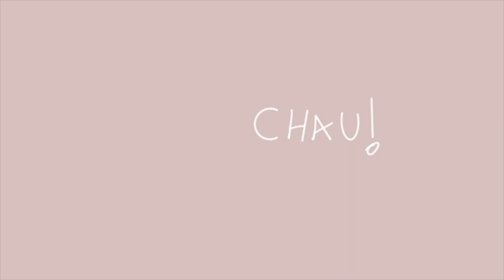🤷🏻‍♂️ SANDITON de Jane Austen: Episodio 4. RECAP con SPOILERS | yomequedoencasa | Mikey F.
Buenas! Tienes toda la información abriendo la cajita de descripción.

Por fin han estrenado en España la última adaptación de un texto de Jane Austen y, como no, aquí estoy yo para desmenuzarlo con todas vosotras…

Cada martes a las 22h en Cosmopolitan TV, un nuevo episodio de Sanditon. Después en VOD en Movistar+, etc.

Persuasión/Sanditon (Alba)
Sanditon (completado por Juliette Shapiro)
Sanditon (TV Tie-in)

Mi Wishlist en Amazon